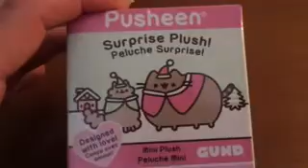#1 Pusheen Mystery Plush Natale - Series 5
Pusheen Natalizio